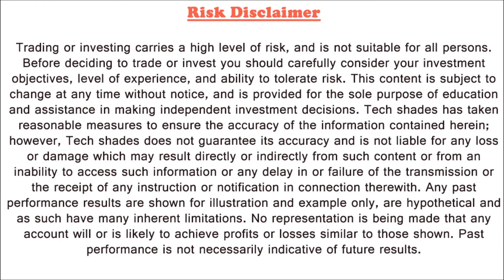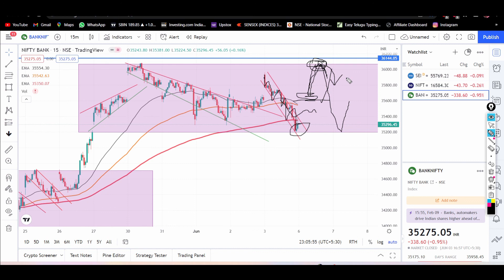Daily Market Analysis For 06-06-2022 ( Monday ) in తెలుగు | Nifty, Bank Nifty Analysis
Long Term & Short term లో మంచి లాభాల్ని ఇచ్చే Stocks | ఈ stocks లో ఇప్పుడు Invest చెయ్యాలా వద్దా ?